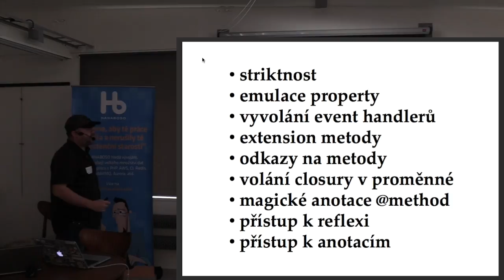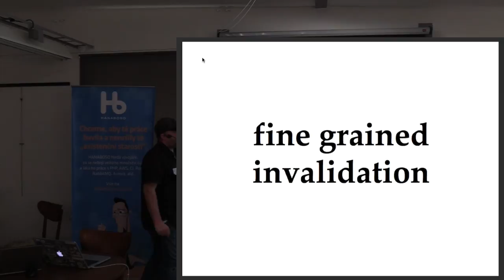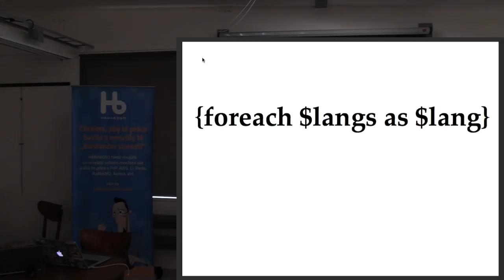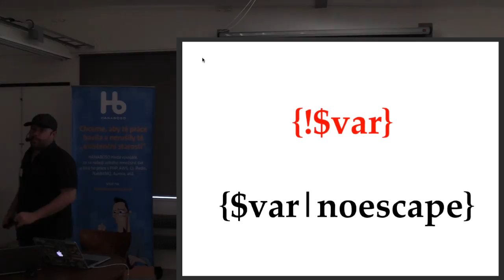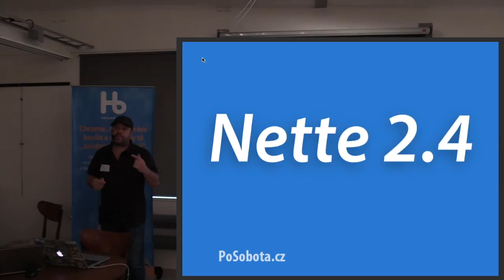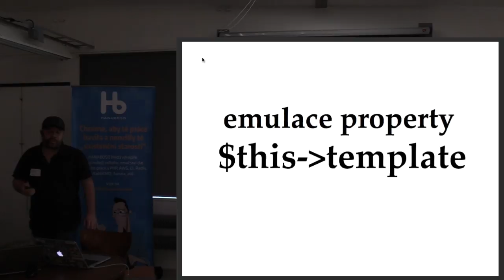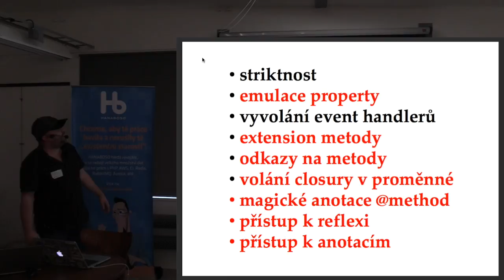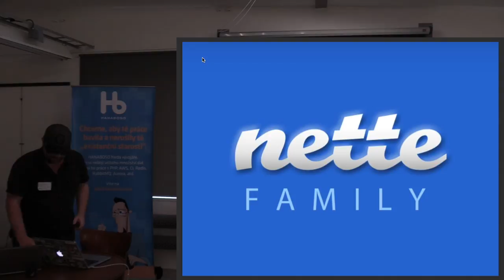David Grudl - následník Nette/Object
A tak trochu představení Nette 2.4